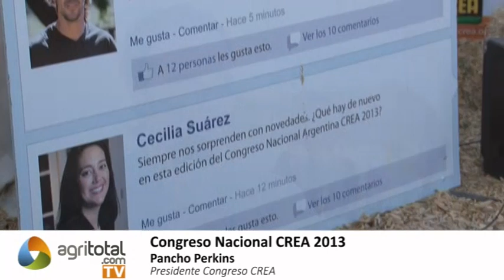Congreso CREA 2013